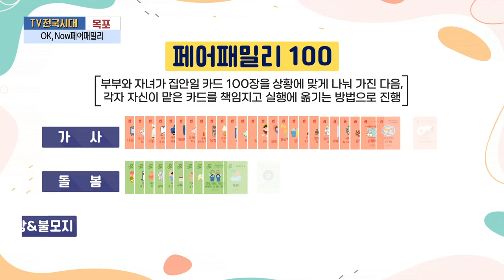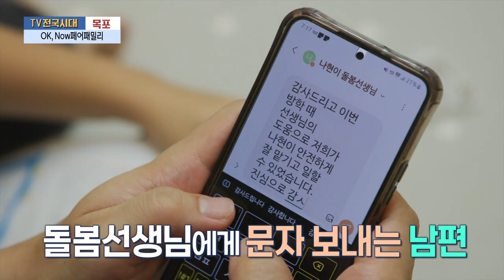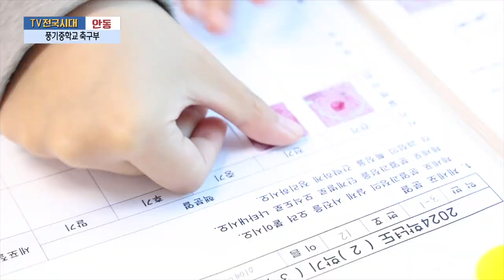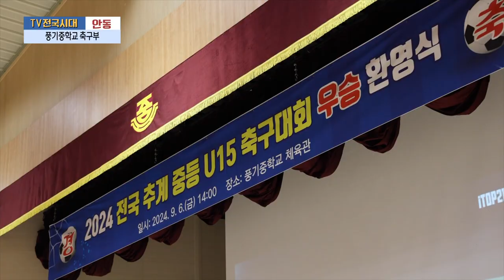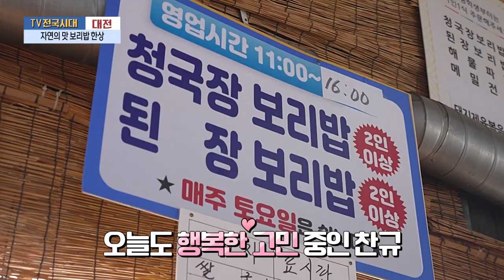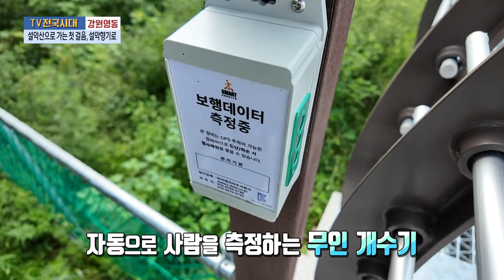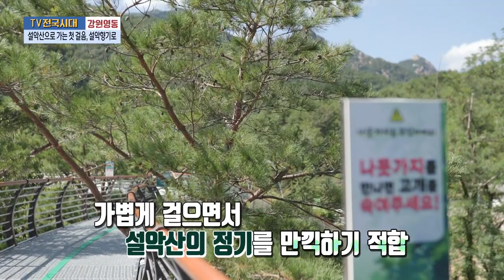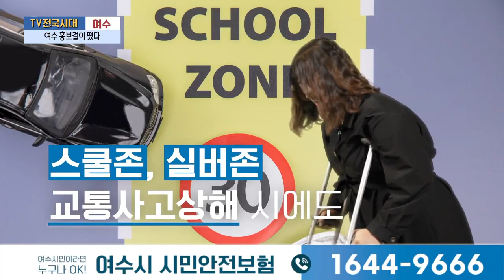[TV전국시대] 10월1일(화) 전체방송 다시보기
10월1일(화)

목포-OK, Now페어패밀리
안동-풍기중학교 축구부
대전-자연의 맛 보리밥 한상
강원영동-설악산으로 가는 첫 걸음, 설악향기로
여수-여수 홍보걸이 떴다